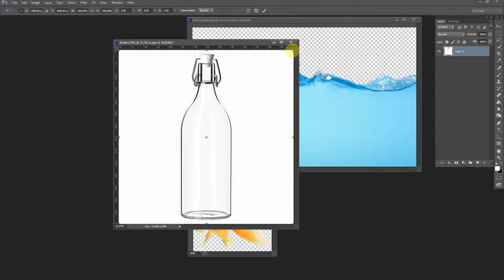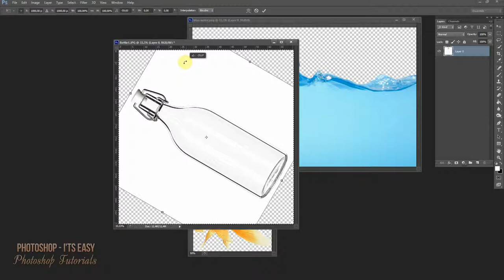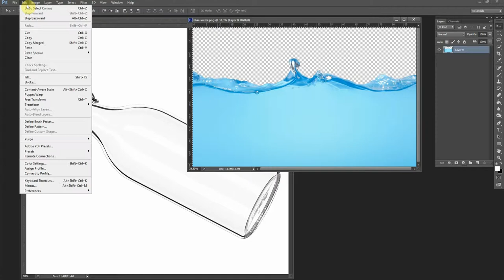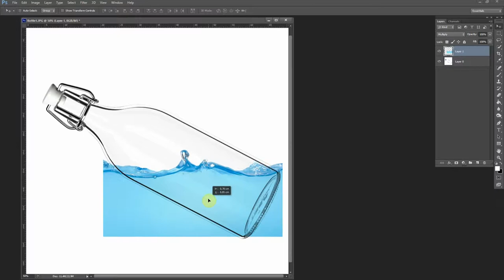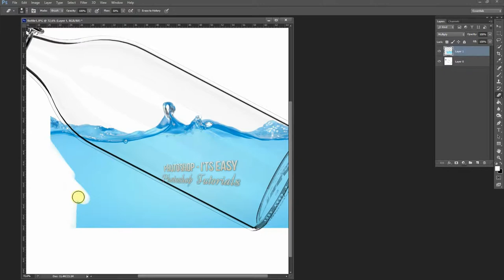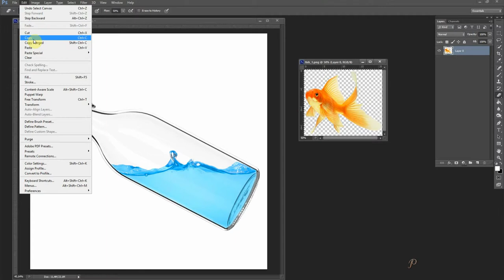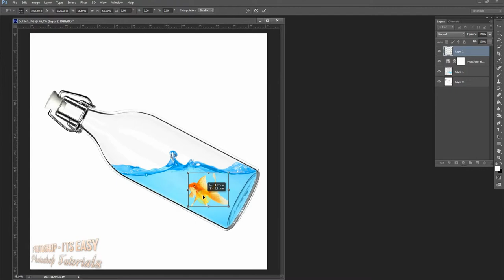How to Make Water Splash in Bottle in Photoshop.Water Splash in Bottle in Photoshop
How to Make Water Splash in Bottle in Photoshop. Water Splash in Bottle in Photoshop. Photo Manipulation. How to use water splash in bottle its very is easy see my video and try. In this video tutorial you learn how to use blending modes. Photoshop Easy and Simple!